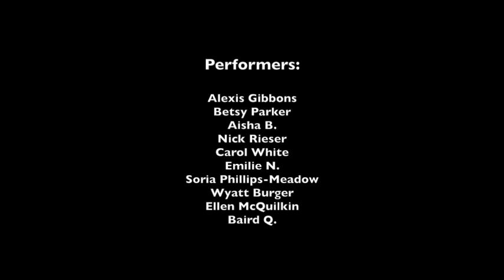Eugene OMTA Teacher Showcase . May 16, 2021 (3:00 PM)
[NOTE: If you are watching this for our "live" event, please start the video at 3:00 PM (PDT), Sunday, May 16 and we'll all watch together!]